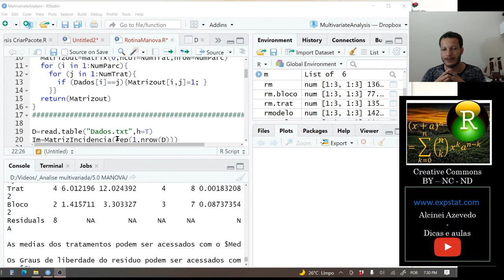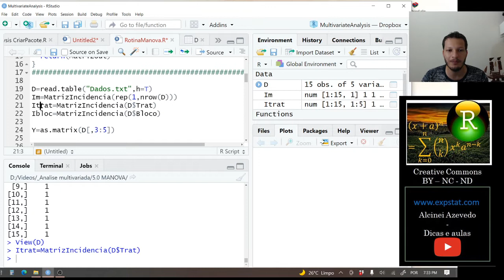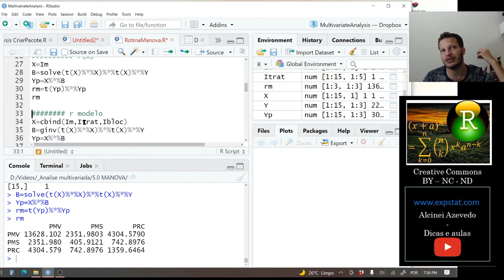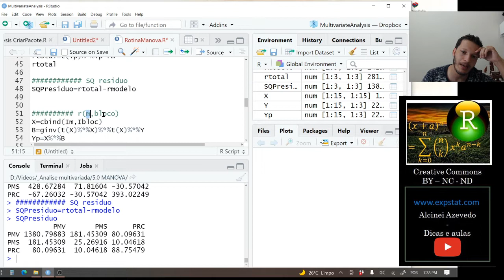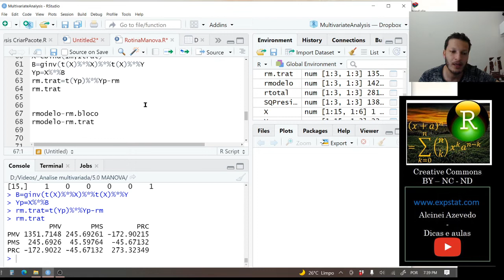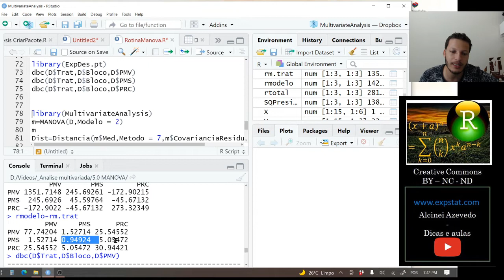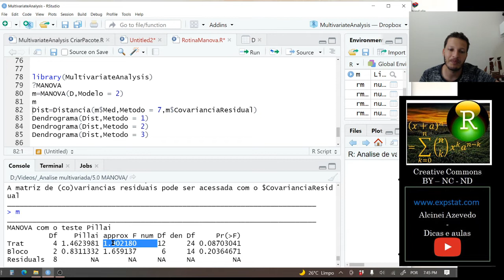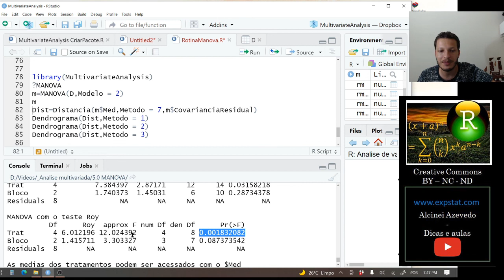Aula 5.2: [Prática] MANOVA - Analise de variância multivariada (DBC)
Nessa aula ensino como fazer uma MANOVA por álgebra de matrizes.